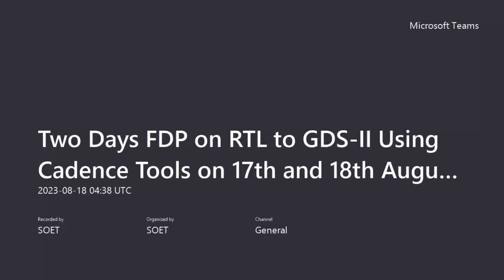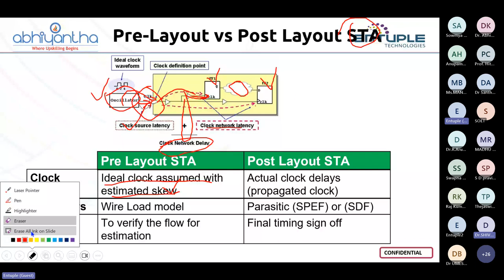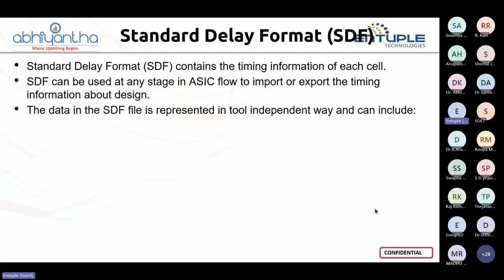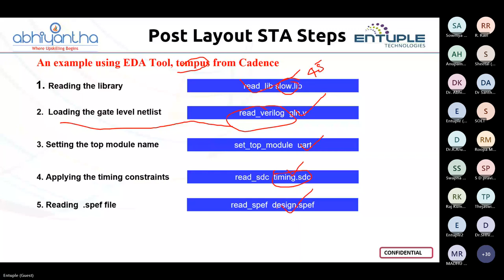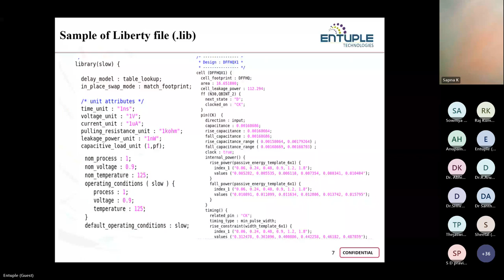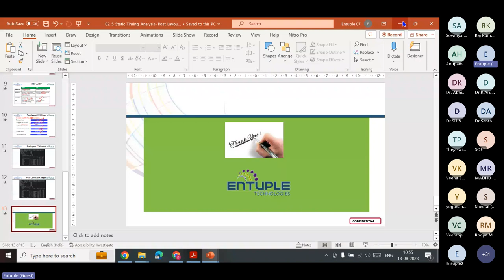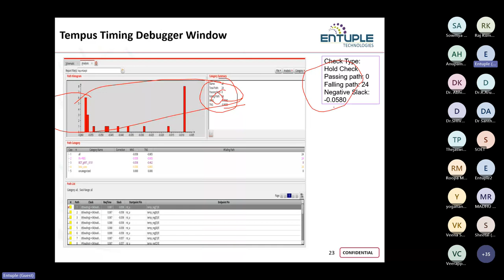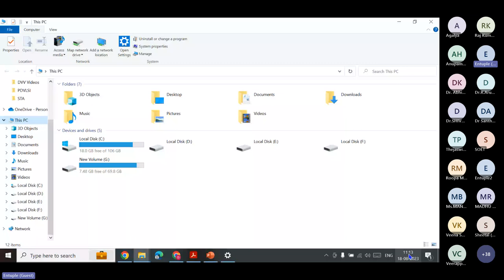FDP on RTL to GDS II DAY 2 18 08 2023 Session 1